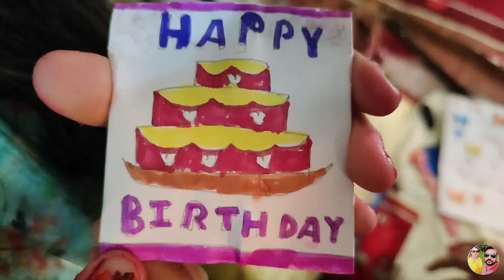সরস্বতী পুজোর পরের দিন, শীতল ষষ্ঠী ।। একটার পর একটা অনুষ্ঠান কিভাবে যে সামলালাম